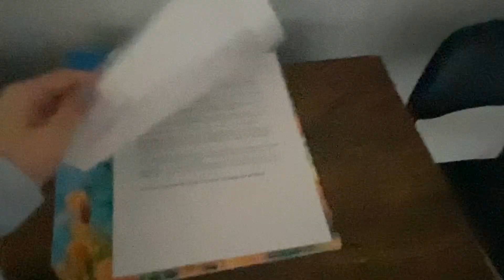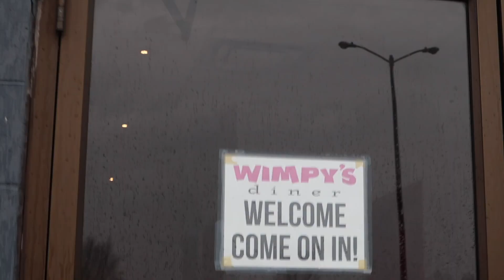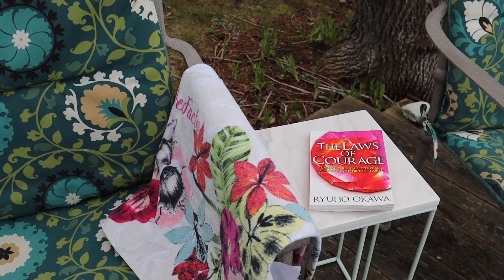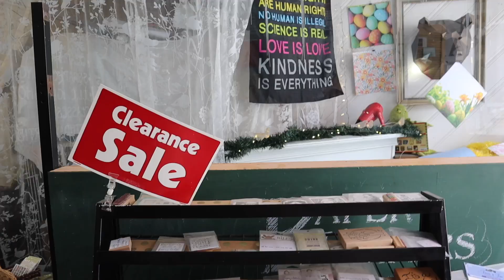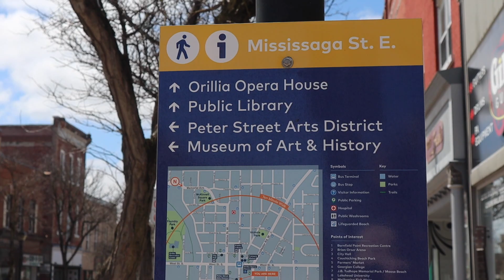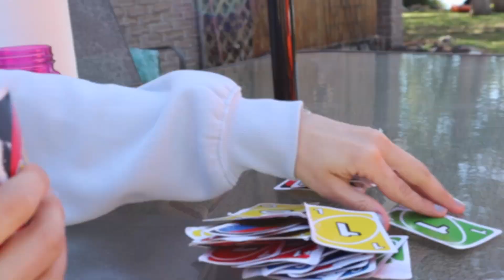ISSIZ BIR ADADA BIR ADET FATMA fatmaylakanada 😂🇨🇦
Herkese merhabaa 👋🏻

Bu hafta icin estetik guzel bir video cekmeye calistim begendiniz mii? ahahahh

Instagram canlı yayınlarını kaçırmamak için beni instagram’dan takip edinn❣️